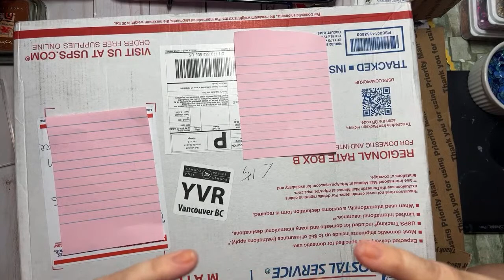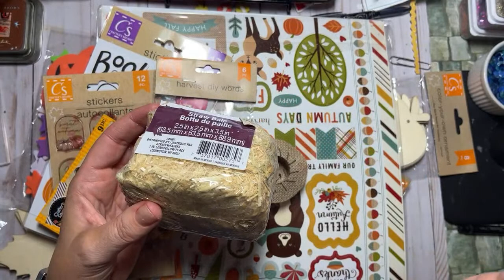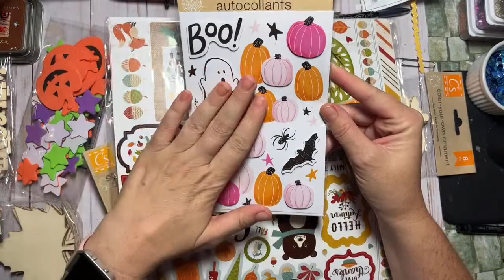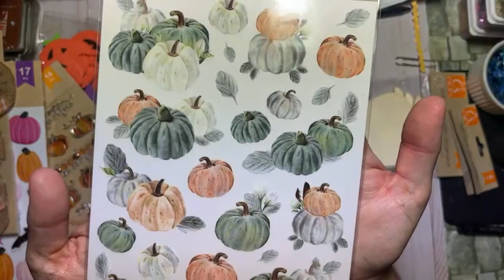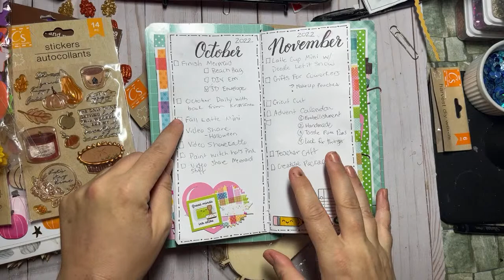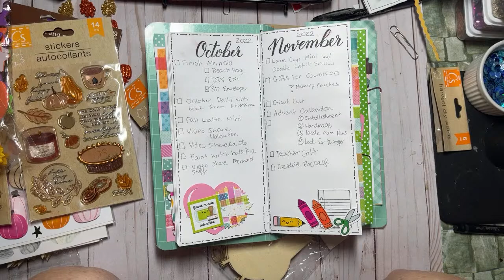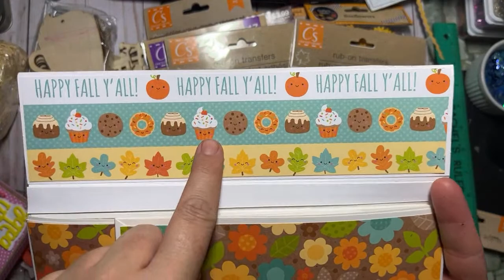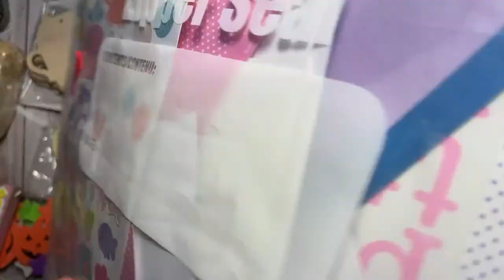LIVE: Happy Mail Unboxing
I received this amazing Autumn themed Happy Mail Package from my crafty scissor sister @lilpapercrafter ! It was so fun to open with a my crafty friends! Please come watch the replay and see all the amazing goodies Ireeceived!!!